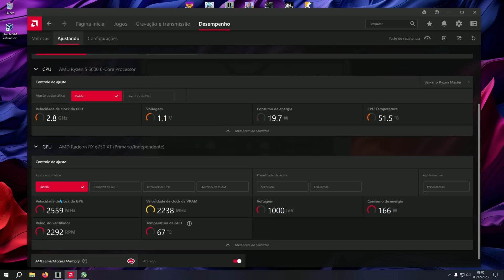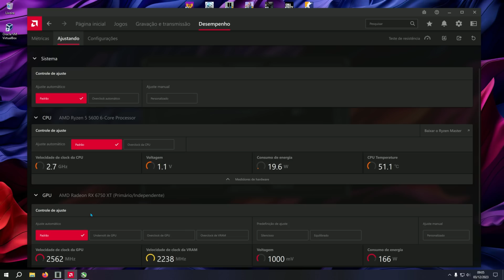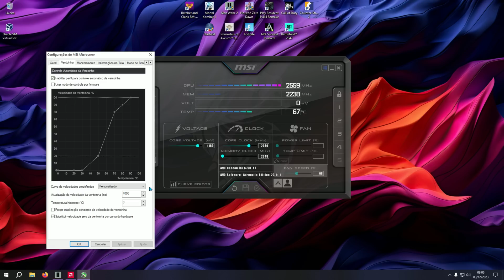RESOLVIDO problemas de TEMPERATURA | Undervolt + Underclock + Curva de fans RX6750XT MSI MECH 2x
🔥RTX 5060 Amazon R$2.082
🔥RTX 5060 Ti 16gb Amazon R$3.182
🔥RTX 5060 Ti 8gb COM PREÇO DE 5060 SEM TI R$2.349 12x sem juros
🔥Ryzen 5500x3D Amazon R$949
🔥Ryzen 5700x Amazon R$1.094
________________________________________________________________________________________________ 🔥Cansado de perder aquela trocação por causa da conexão de internet instável? Tenha sempre a melhor conexão e MENOR PING com ExitLag! Aproveite já

Ajude o canal a trazer mais jogos? ⤵️❤️️

Quer participar do nosso Discord?

Utilize o CUPONOMIA e tenha descontos e cashback em diversas lojas e se cadastrando no link abaixo você ajuda diretamente o canal ⤵️❤️️

Vai comprar na AMAZON ou ALIEXPRESS🛒? Usando o link abaixo você ajuda o canal ⤵️❤️️

Undervolt + Underclock + Curva da fans placa de vídeo RX6750XT MSI Mech 2X

Computador utilizado no teste ⤵️
Ryzen 5 5600
Placa mãe MSI B550 Mortar
32gb de Ram 3200Mhz
Placa de vídeo RX 6750 XT Mech 2X MSI
Ssd Nvme WD 480gb
Sdd sata Seategate 240gb
HDD Samsung 1 Tb
Fonte MSI MAG 650w
1 Monitor Dell 24'' 1080p 144hz
2 Monitor Samsung 28'' 4k 60hz

Driver AMD que estou utilizando: 23.11.1